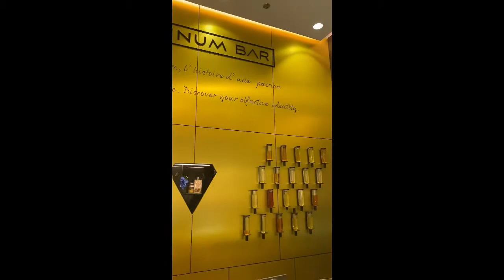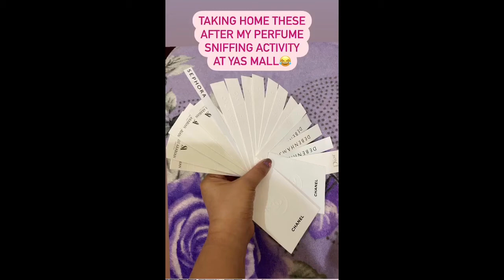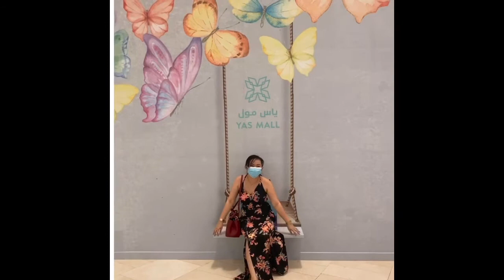Perfume Window Shopping at Yas Mall